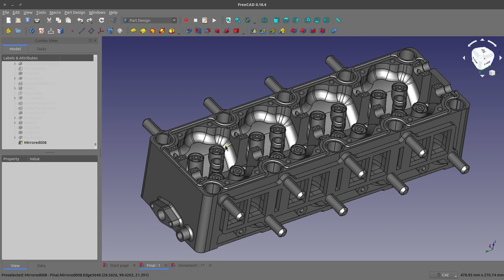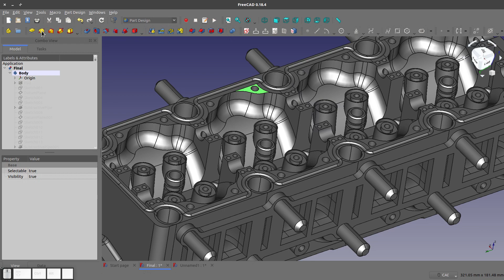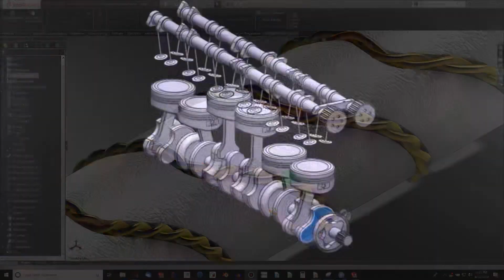FreeCAD Dealing With Sketcher Errors / Redundant Constraints / Overconstraints|JOKO ENGINEERING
FREE SolidWorks Certification Course

Questions?